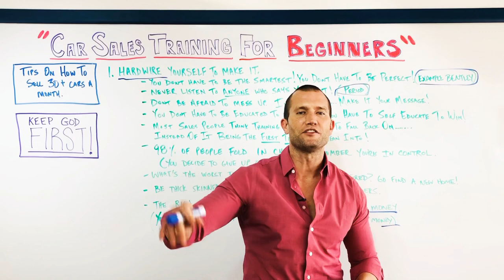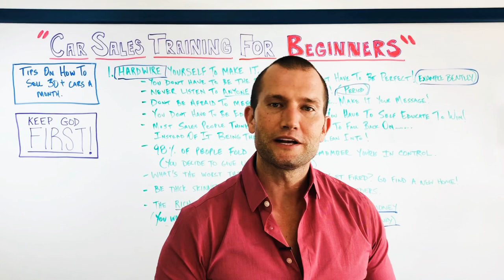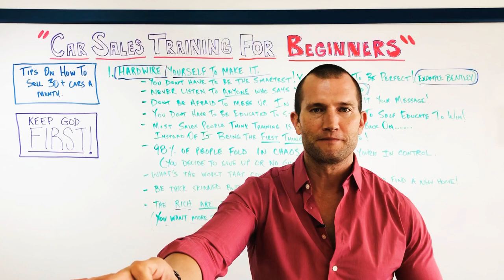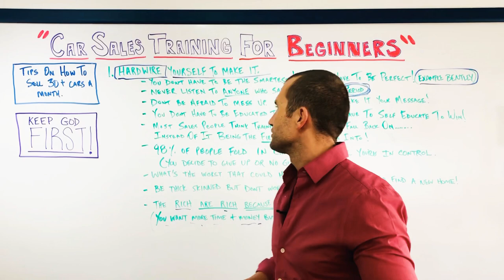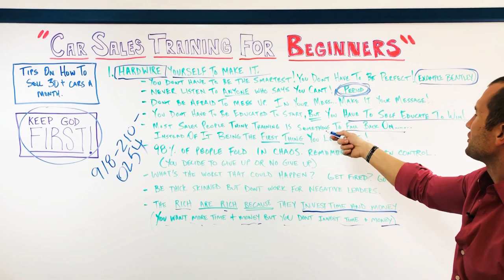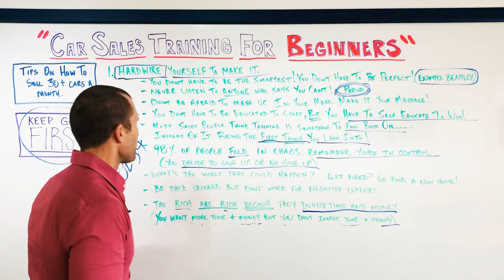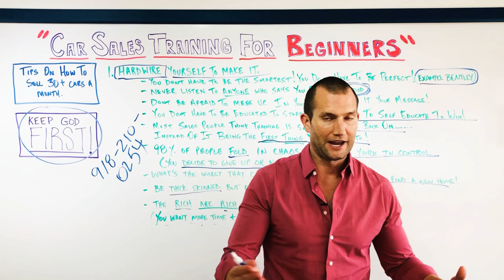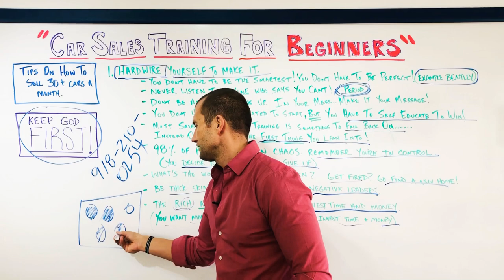CAR SALES TRAINING: Tips On How To Sell 30+ Cars A Month!